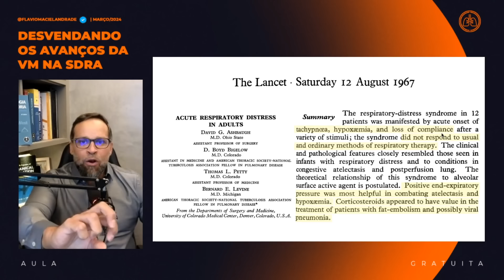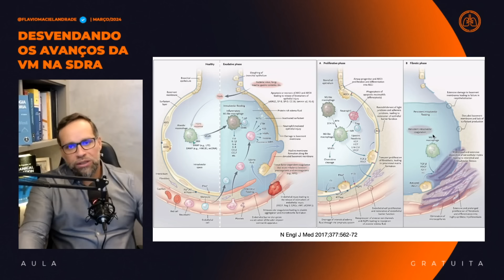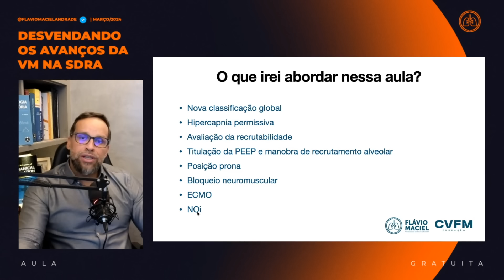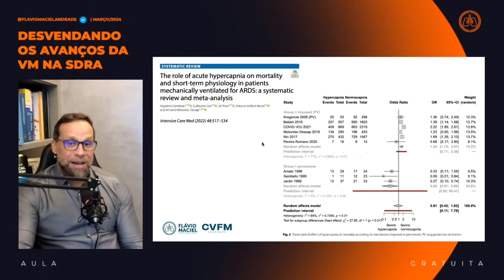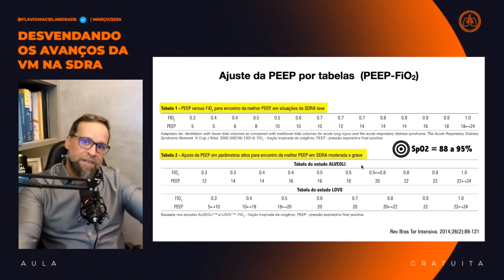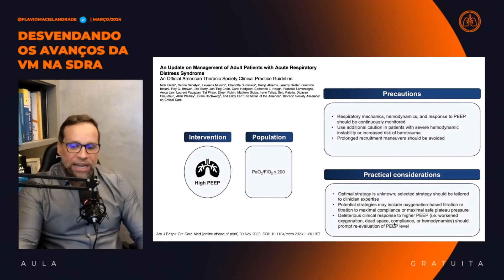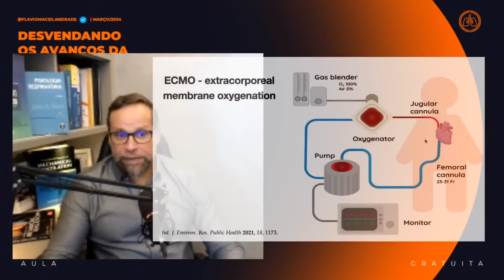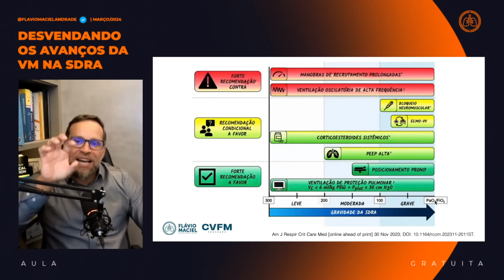DESVENDANDO OS AVANÇOS DA VM NA SDRA | Dr. Flávio Maciel